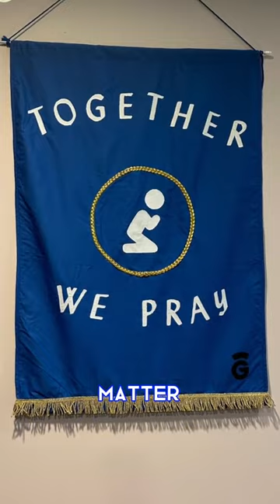Travis Barker rush back to USA#shorts